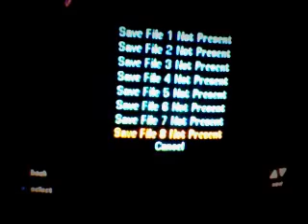Let's play gta vice city stories walkthrough part1